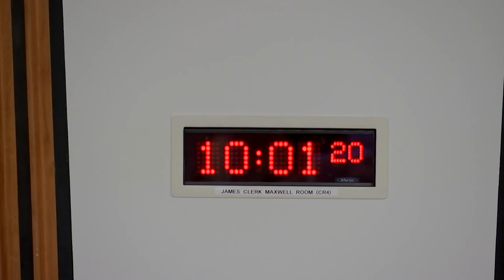Economy and Fair Work Committee - 9 November 2022